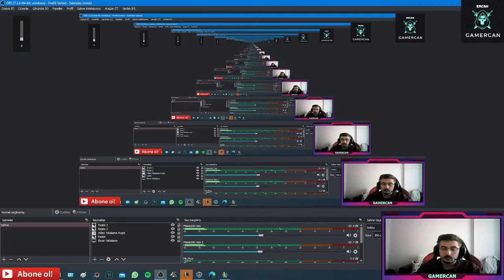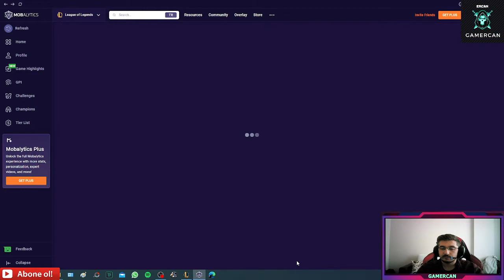Morgana ile Oyun Nasıl Taşıttırılır (Destek Morgana Harika)